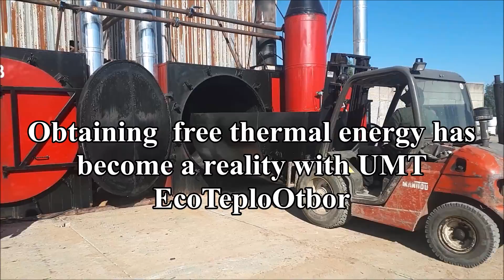Charcoal installation UMT EcoTeploOtbor.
New solution in charcoal production. All excess pyrolysis gas burns out in the boiler. Loading of raw materials and unloading of finished products is carried out by one person within a few  minute. Powerful boilers are heated with excess pyrolysis gas and produce thermal  energy. All processes are  completely automated. Productivity is 36-50 tons per month. Obtaining  free thermal energy has become a reality with UMT EcoTeploOtbor.